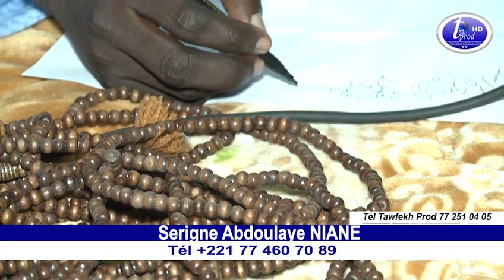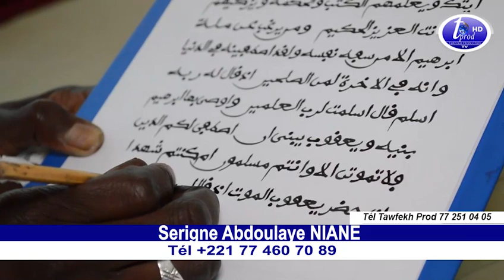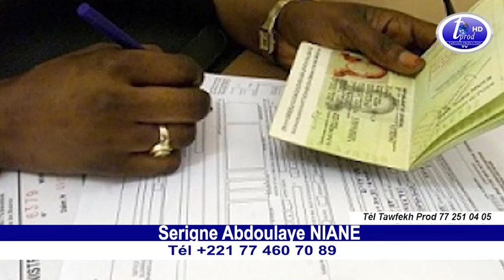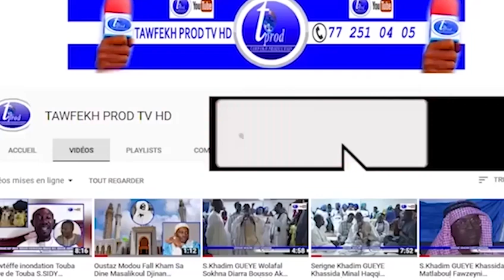Gawlin Kou Bagea am Sokhna wala ga bage Aye kayit Wou wal S.Abdoulaye NIANE Tél